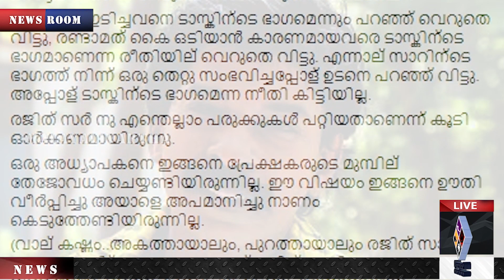Rajith Kumar: രജിത് ആര്‍മി കത്തുന്നു...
ആയിരം സംസ്‌കാരിക നായകന്‍മാര്‍ക്ക്
 അര പണ്ഡിറ്റ്